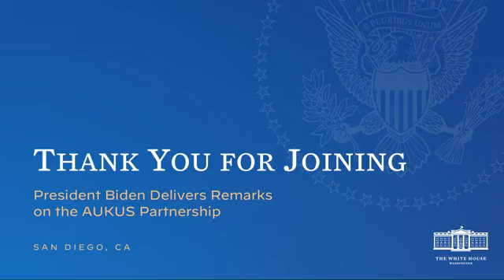USA - President Biden delivers remarks on the Australia... (13.03.23)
- USA - President Biden delivers remarks on the Australia-United Kingdom-United States Partnership.

Join me as I deliver remarks on the Australia-United Kingdom-United States Partnership. (13.03.23)